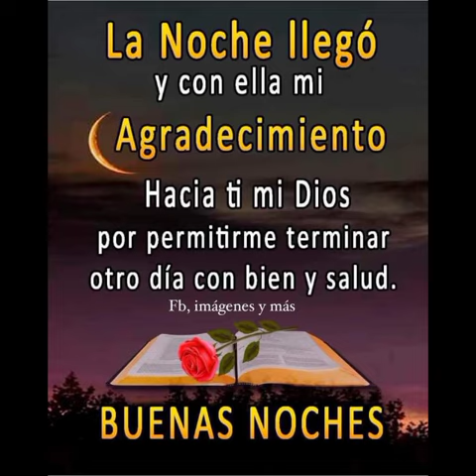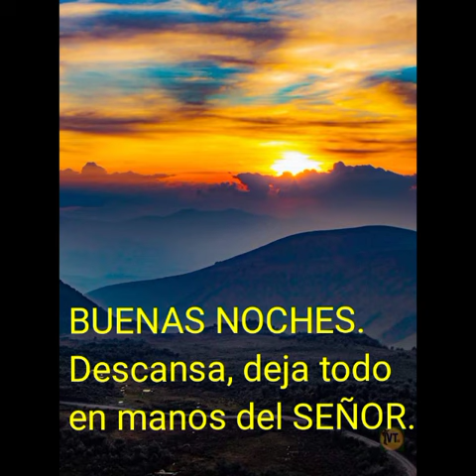Saludos de buenas noches.